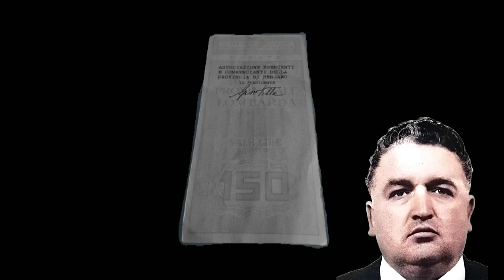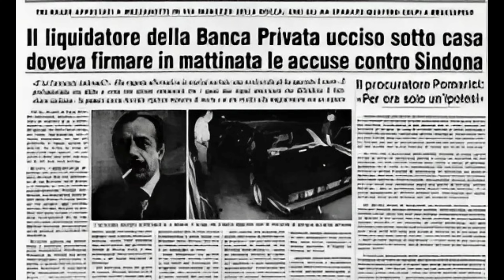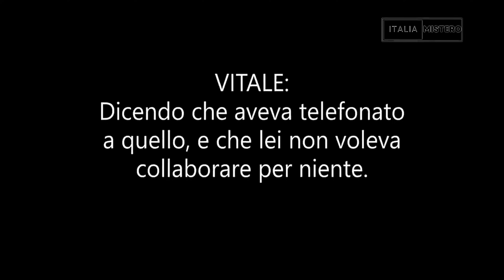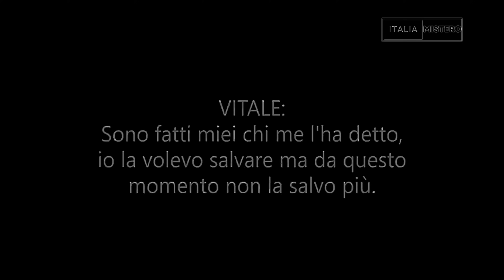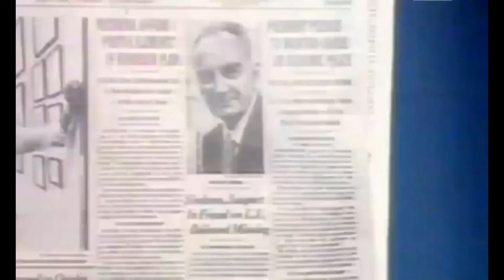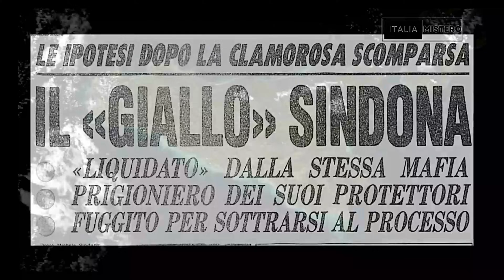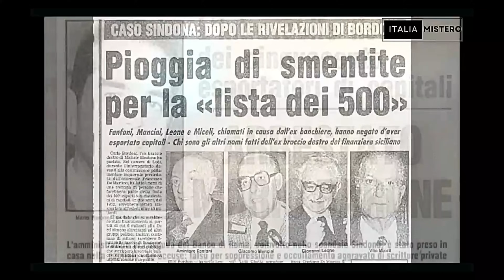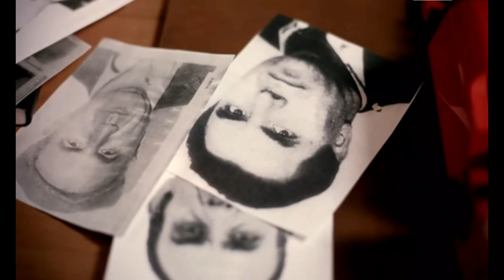Riina: U Curtu, Gelli e Bontade (I Corleonesi - 23° parte)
Salvatore Riina ha ormai preso il controllo della commissione di Cosa Nostra mentre Stefano Bontate stenta persino a farsi rieleggere come capo famiglia.
Si susseguono intanto alcune eliminazioni di impressionante rilevanza: Mino Pecorelli, Boris Giuliano ed il giudice Cesare Terranova.
Ma forse dietro la guerra sotterranea che divide Riina e Bontade ancora qualcosa li accomuna.
Sullo sfondo le figure di Licio Gelli e Michele Sindona.

Italiamistero puntata